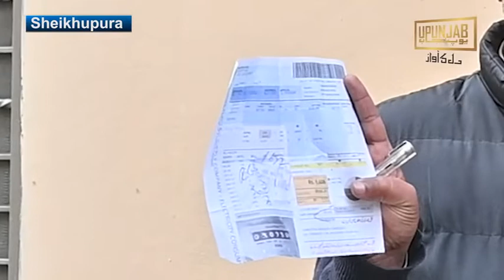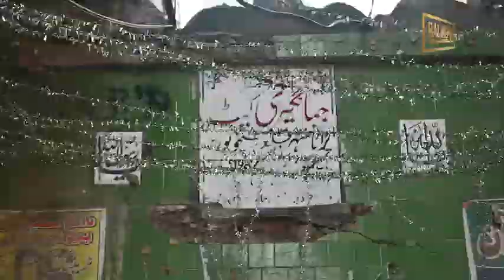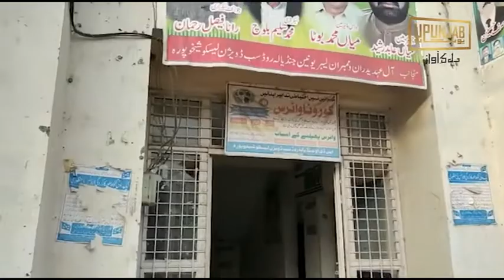واپڈا شیخوپورہ کے حکام کی مبینہ غفلت۔بڑاحادثہ رونما ہونے کاخدشہ۔۔۔۔یوپنجاب کی حقائق پر مبنی رپورٹ